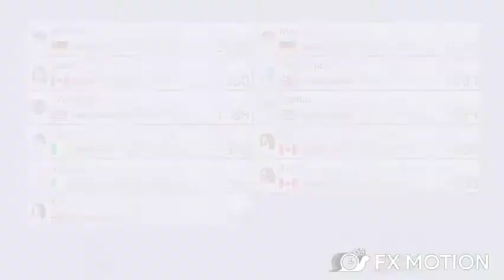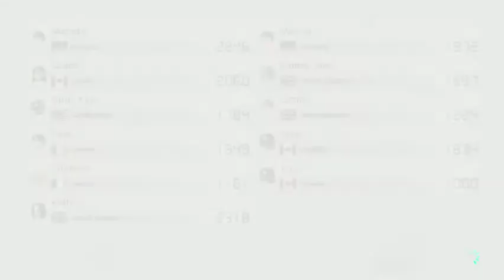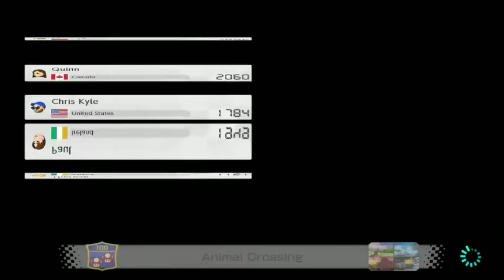2021 Chris Kyle 4800 Memorial Edition Competition kill 161 is officially confirmed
My own Mii rendition of the American Sniper and he wins races and kills his most hated rivals Bowser